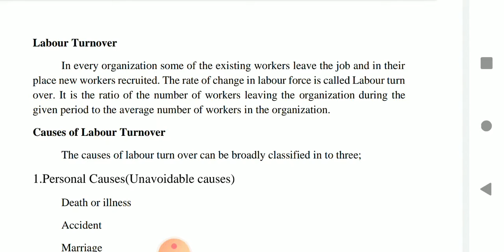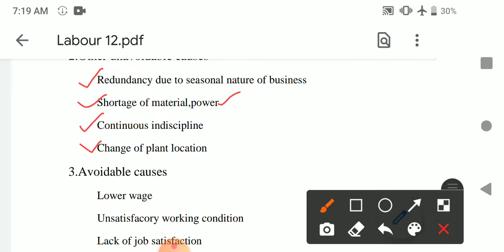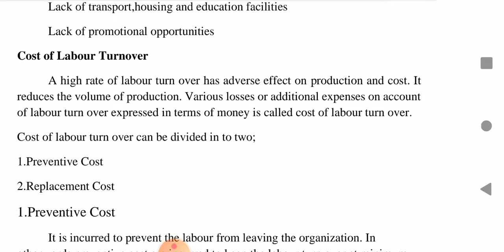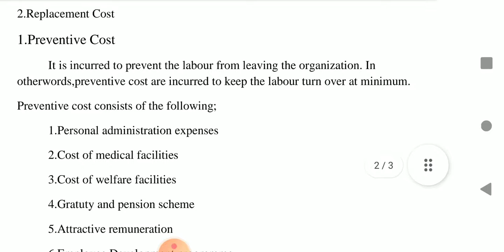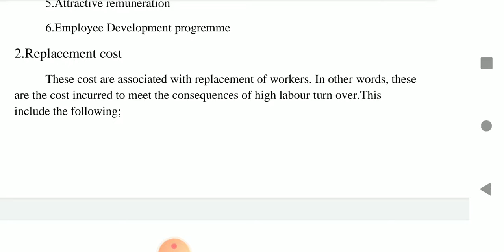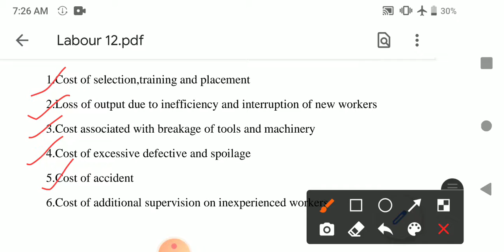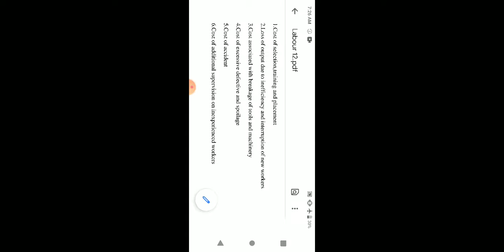Labour turn over